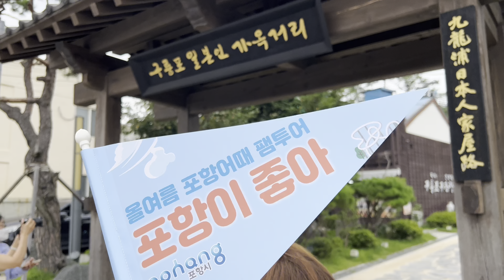포항철길숲야행